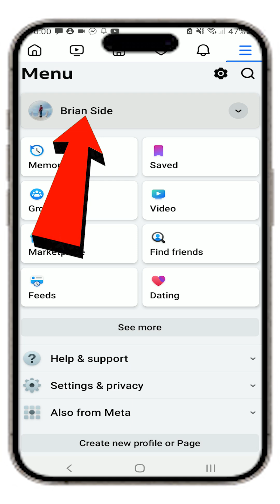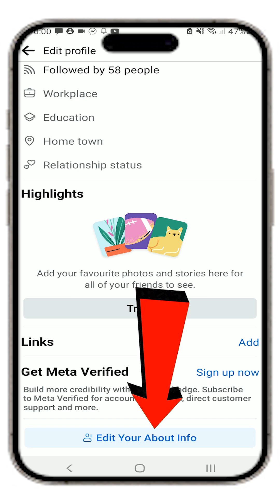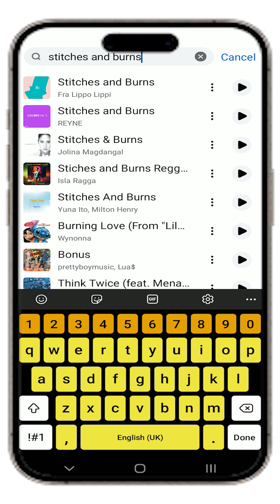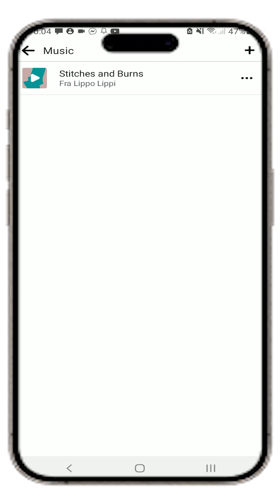PAANO MAGLAGAY NG MUSIC SA FACEBOOK PROFILE